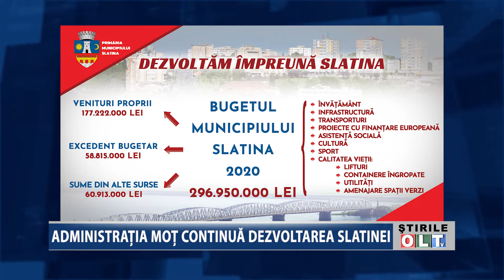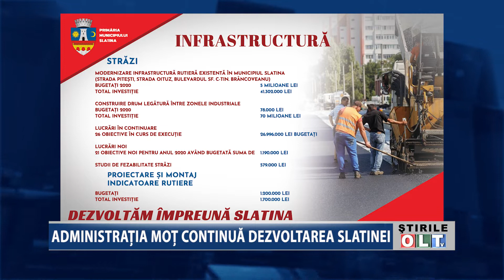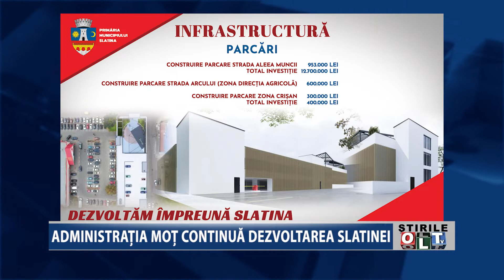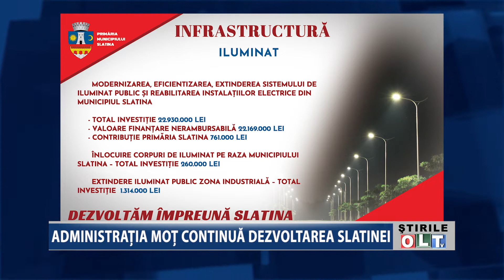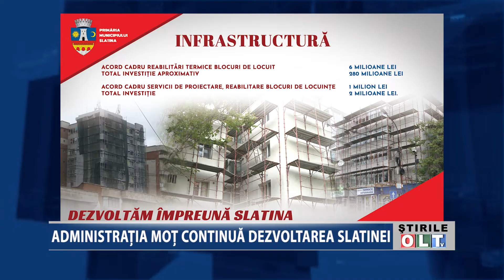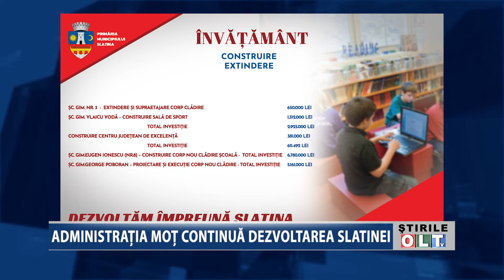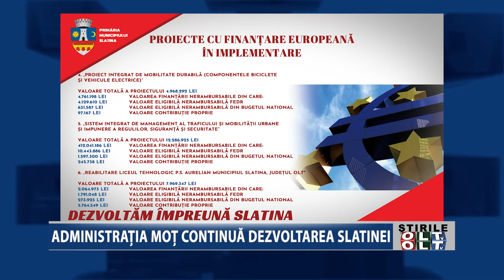ADMINISTRATIA MOT CONTINUA DEZVOLTAREA SLATINEI 1902